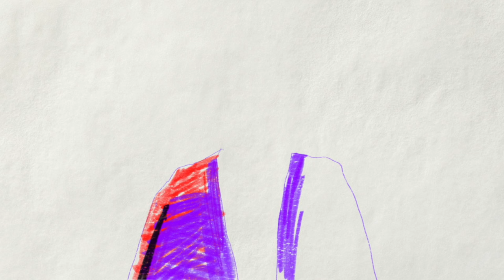Be.Lanuit - El Malagueño (ft. Dj Pippi, Melon Jimenez & Lara Wong) - 0287